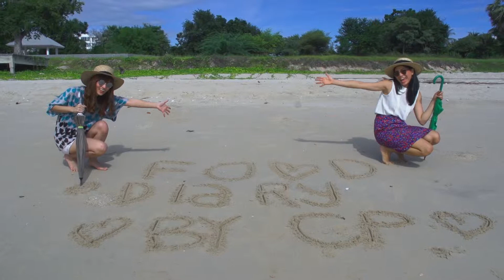The (Pic) old story..Destination HuaHin..:FooddairybyCP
The (Pic) old story
..Destination HuaHin..
:FooddairybyCP